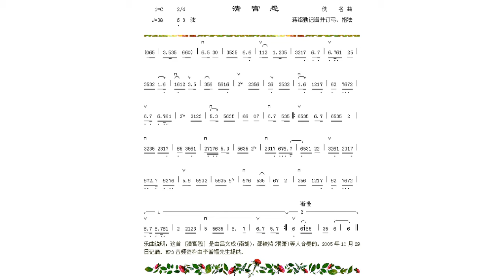古色古香之廣東音樂《清宮怨》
這首《清宮怨》已被人遺忘了多時，作曲者及灌錄年期皆不詳。

由呂文成(南胡)，邵鐵鴻(洞簫)等人合奏。

(註：筆者當年甚陶醉於廣東音樂，甚至走遍全港、九及新界去找唱片。現將收藏近半個世紀的廣東音樂原音及原奏的錄音，發佈於YouTube，作為記錄。）